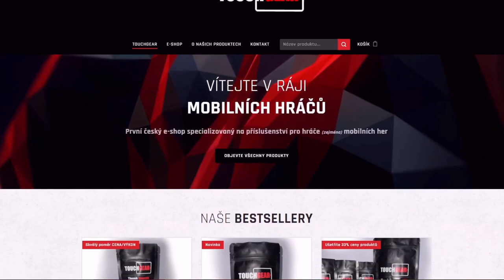Všude samý ZÁSOBNÍKY!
Njoy!

Sponzoři:
Jiří K.
Pavel Kabát
DRACULA
Tomáš Airy Kořistka
DiraxCz
Kloktator Broken
iTzkoblizek
Thomas Karasek